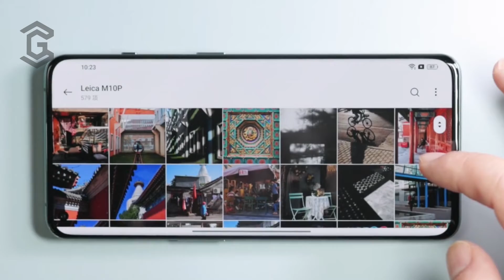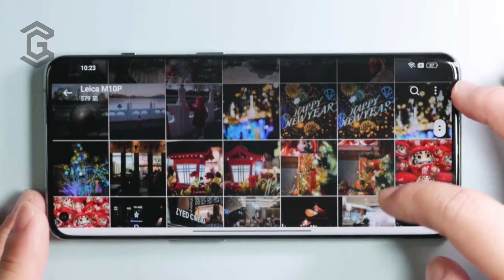OnePlus 10 Pro Review & Unboxing | Camera Test